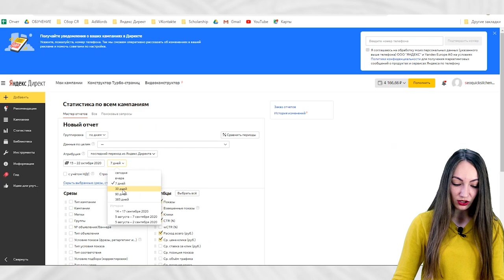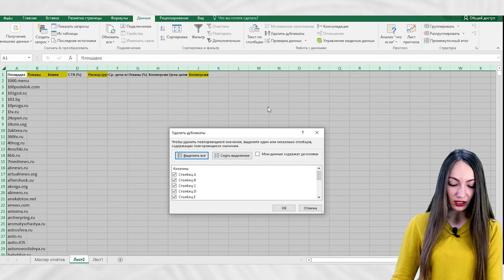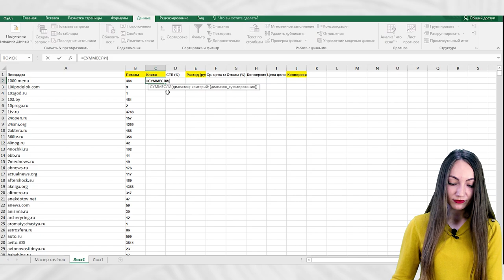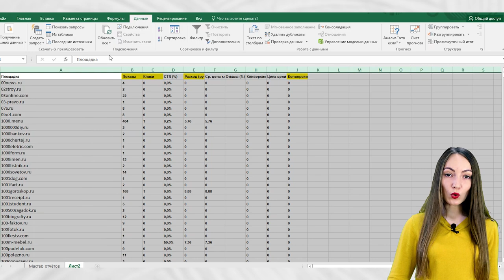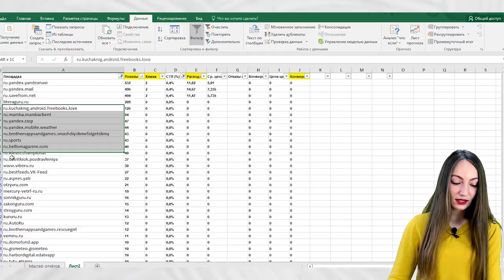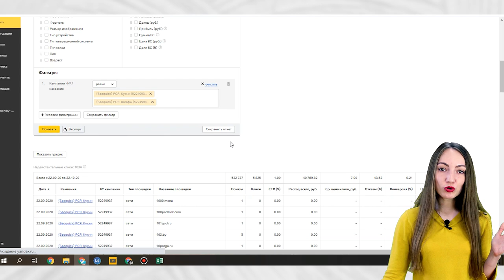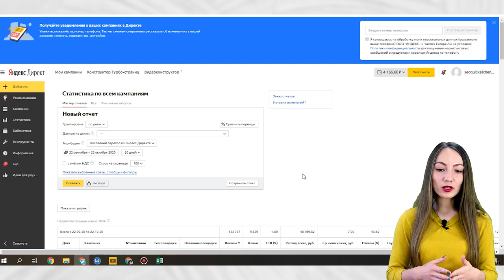Экономим до 60% бюджета в Яндекс Директ. Секреты РСЯ!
Рекламные кампании РСЯ проще в настройке и дешевле по цене клика при большем охвате аудитории. При этом никто не гарантирует, что вы не спустите бюджет впустую.

Смотри мое видео, которое поможет этого не допустить, а наоборот — повысить CTR объявлений и переведет конверсию в заявки.

Таймкоды:
0:00 Введение
0:59 Что такое Рекламная Сеть Яндекс
2:16 Чем плохи сомнительные сайты в РСЯ
3:45 Основное правило при отключении площадок в РСЯ
4:53 Процесс чистки площадок на РСЯ